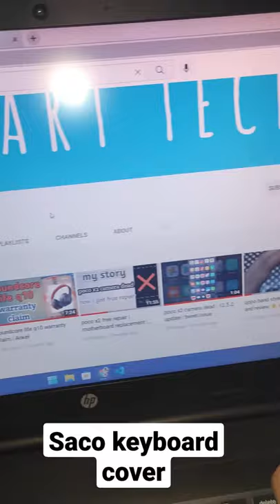Saco laptop keyboard cover review | Hp 15s